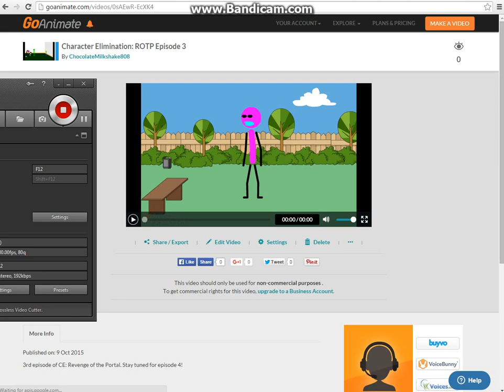Character Elimination: Revenge of the Portal Episode 3